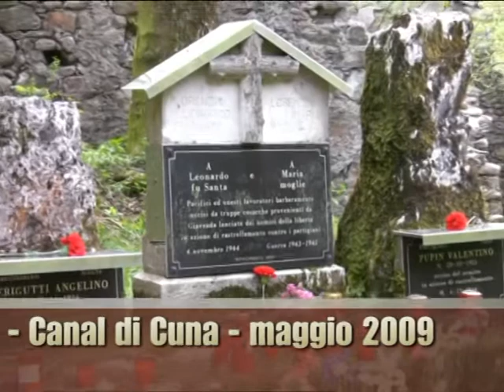Nel Canale di Cuna da Selvapiana a Piedigiaf - SentieriNatura 2009 - 04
Filmato del Sentiero che percorre il Canale di Cuna con partenza dalla val Tramontina